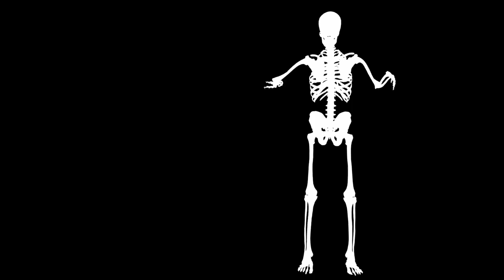Lato lato dance